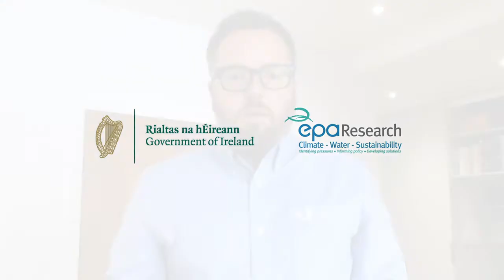Research 328: Eco-Health Project Highlights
In this short video, Prof. Mark Scott gives a synopsis of the EPA-Funded Eco-Health project.
Project Abstract: This project advances the perspective that accessible and well-designed green spaces are essential infrastructure that is fundamental to the health and well-being of thriving and inclusive communities. There is a scientific consensus that green space provides multiple benefits for enhancing health and well-being, and these benefits provided by green space are increasingly recognised in policy at international, national and local levels.